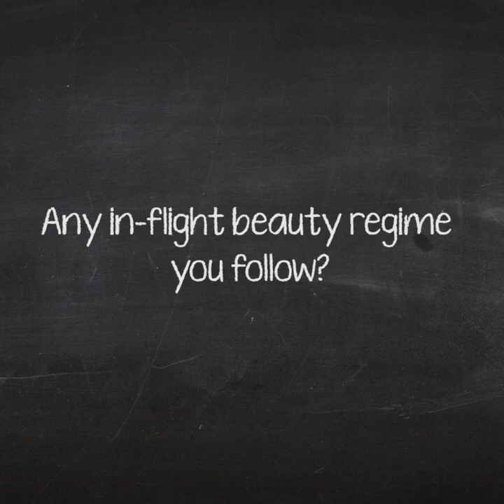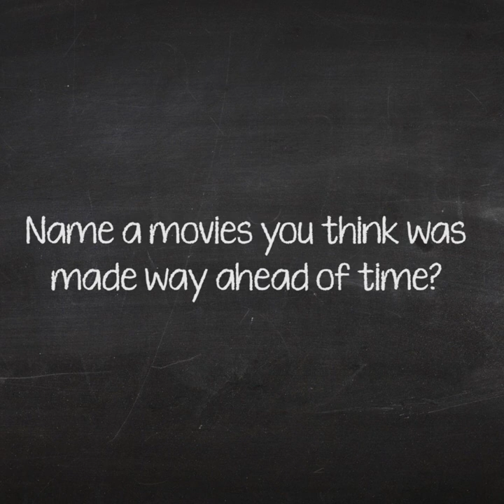Lopamudra Raut on new normal routine, celebrity she would love to style | Did You Just Ask Me That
Beauty Queen Lopamudra Raut exclusively plays the game 'Did You Just Ask Me That' on Zoom. She reveals her new normal routine after the lockdown, one celebrity she would love to style, a skincare tip that she lives by and much more. Listen In!